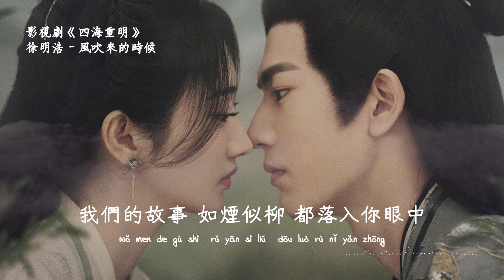徐明浩 | 風吹來的時候（電視劇《四海重明 Love's Rebellion》悸動曲） Official Lyrics Video【高音質 動態歌詞】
♪ 音 樂 資 訊 ♪

作詞：楊雨時
作曲：都智文
編曲：都智文

當你出現在我身後
滿天繁星也停止閃爍
淪陷了宇宙

當我站在你的左右
世間萬物都化作烏有
只剩你眼眸

刻骨銘心 與你同行的 每分每秒鐘
我們的故事 如煙似柳 都落入你眼中

能不能緊緊牽著我的雙手
無論剎那是白雲或蒼狗
從開始
一直到最後 哦~

就讓我陪著你一直往前走
就讓所有燦爛的煙火為你而停留 哦~
風吹來的時候
風吹來的時候

只剩你眼眸

從開始
一直到最後 哦~

風吹來的時候
風吹來的時候

從你的眉間
到我的心頭
似平靜卻風起雲湧
也曾懵懵懂
今情深重
只一句不離不棄相守

從開始
一直到最後 哦~

就讓所有燦爛的煙火為你而停留
風吹來的時候
風吹來的時候

♪ 特 此 聲 明 ♪